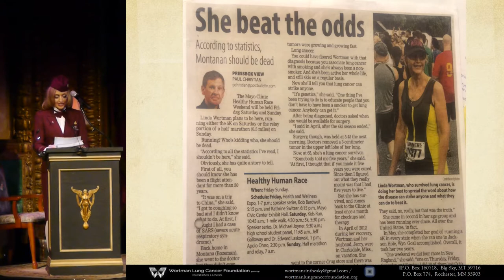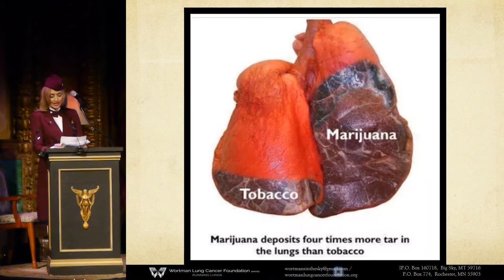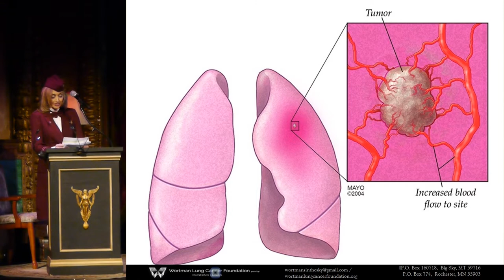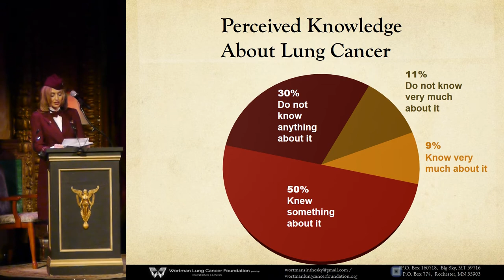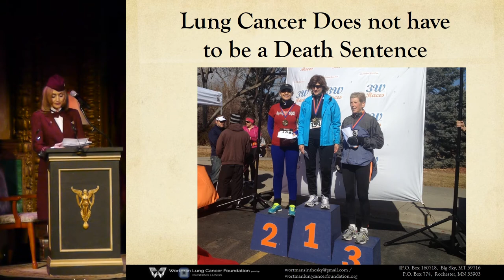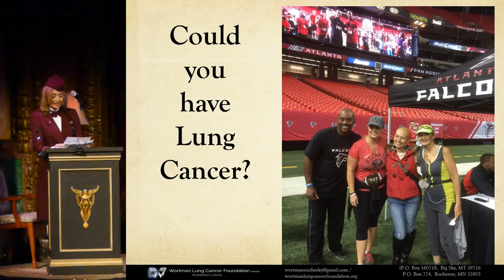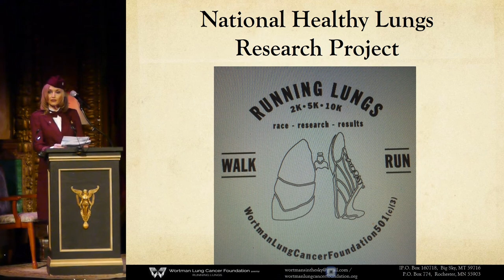Bozeman PK18 - Linda Wortman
Linda Wortman
To the Brink and Back